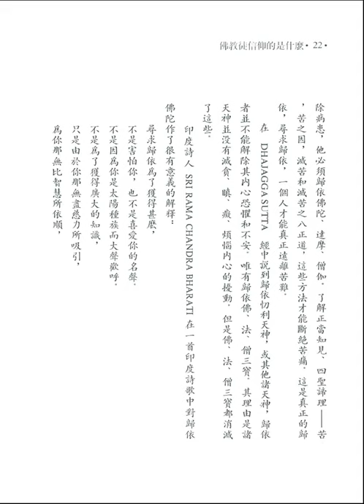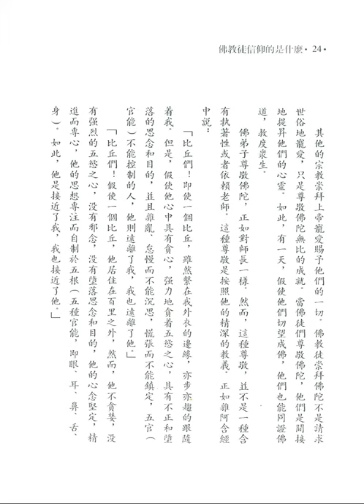為甚麼要歸依佛陀 (釋迦的哲理是甚麼：六)【粵語】